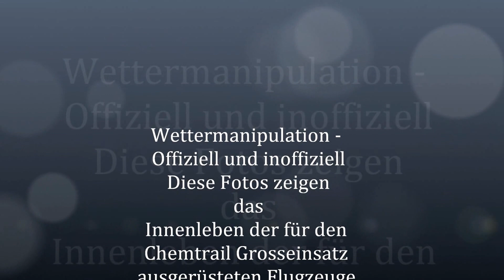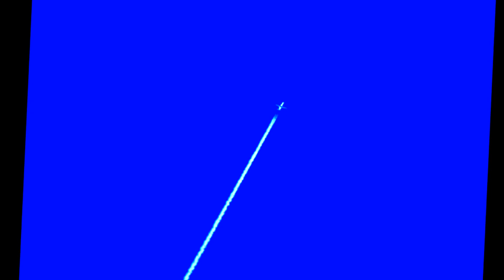Unser taeglich Brot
Bilder und Videoreihe von so genannten "Chemtrails" im Jahr 2011  Luxemburg